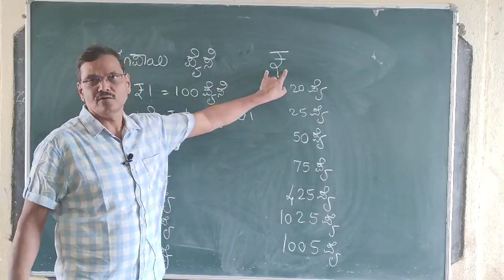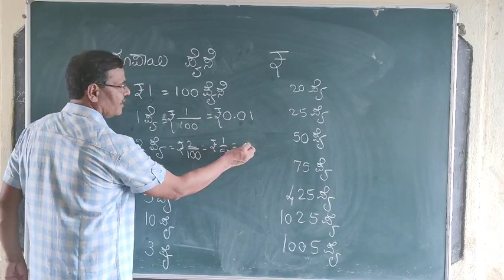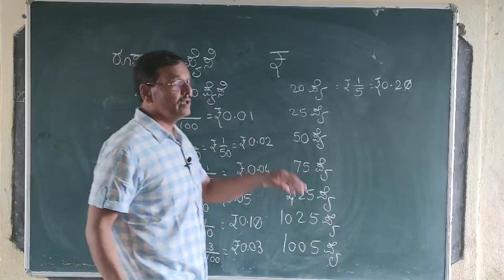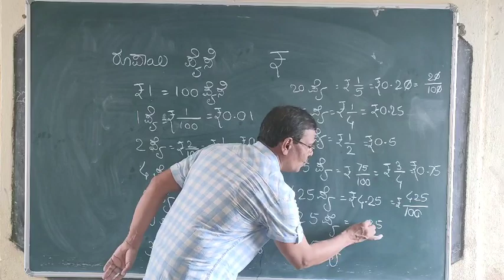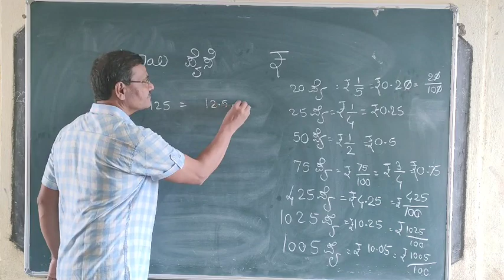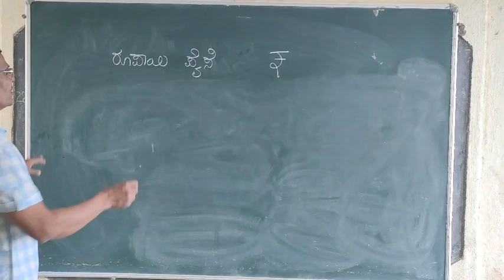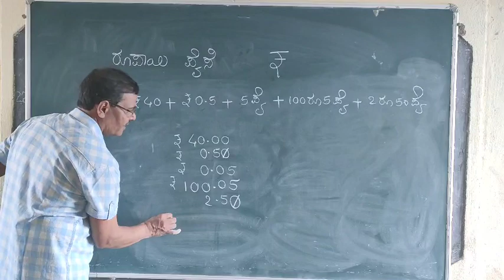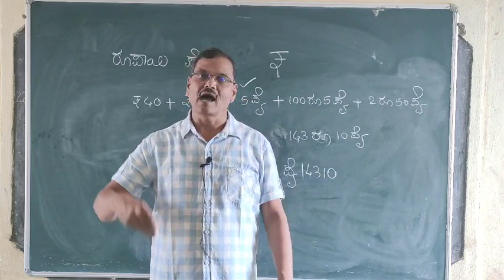Rupees and Paisa in decimals, fractions